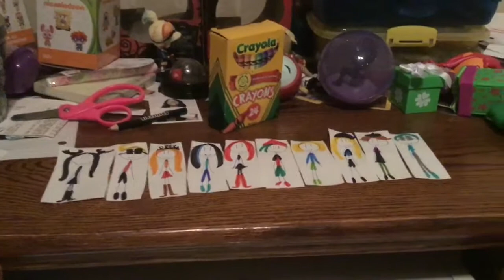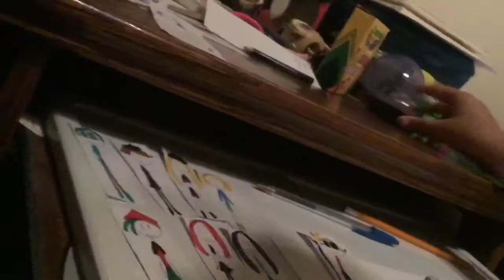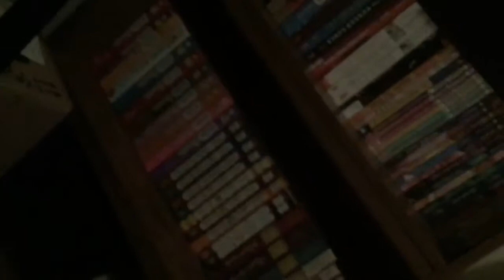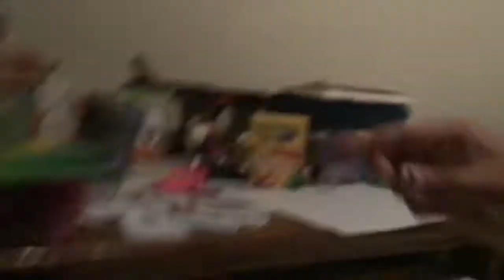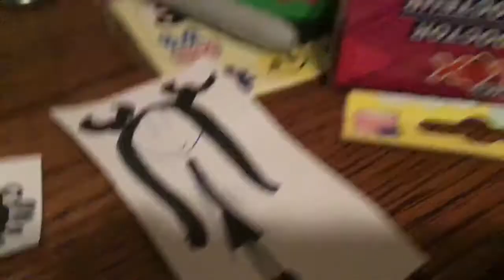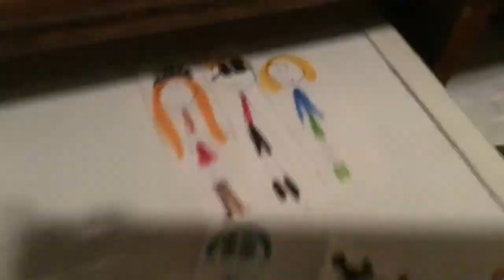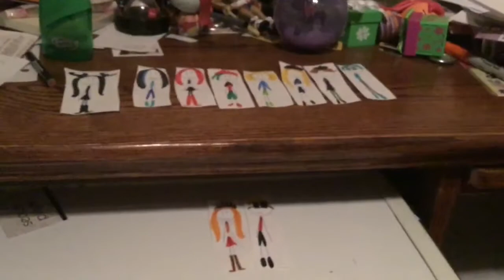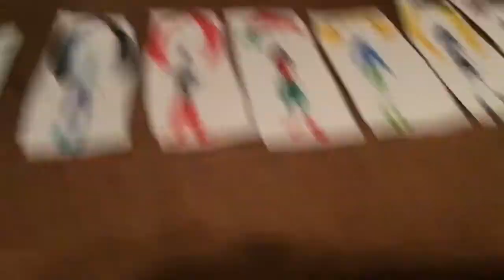Elimination episode 14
I had to delete some scenes because the storage on my iPad was full.